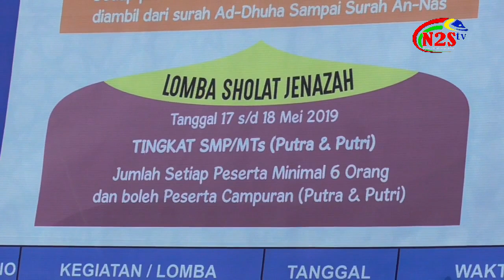BENTUK KARAKTER DAN PENDIDIKAN ISLAM